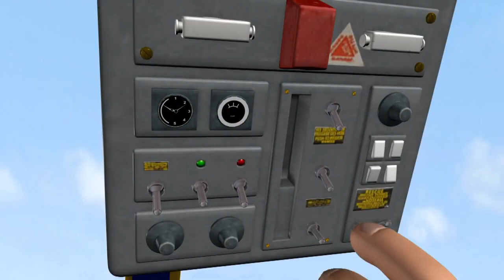Strazak Sam Nowe odcinki Niewasciwy Trop Zawieszony w powietrzu Bajka dla dzieci po polsku WildBrain